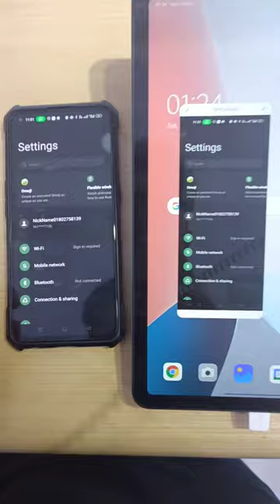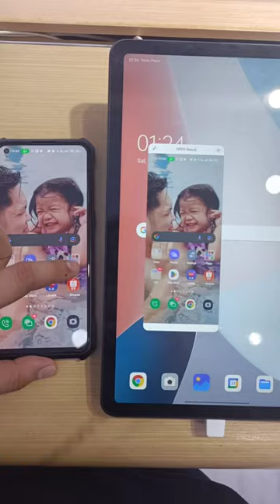OPPO PAD AIR IN PHILIPPINES